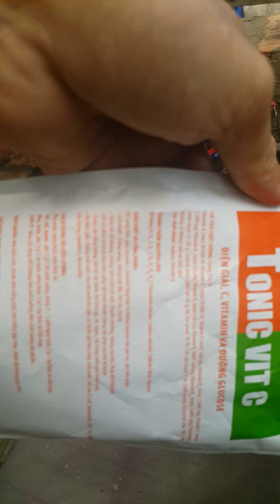nuôi lươn không bùn|tập sự nuôi lươn phần tt1